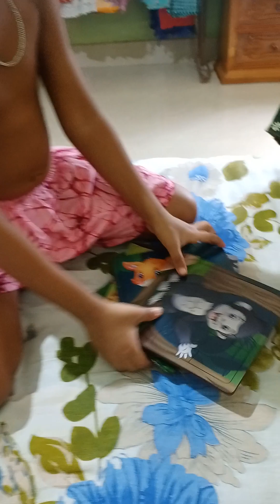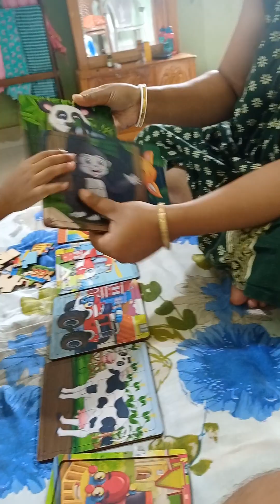Gift unboxing part 2😊